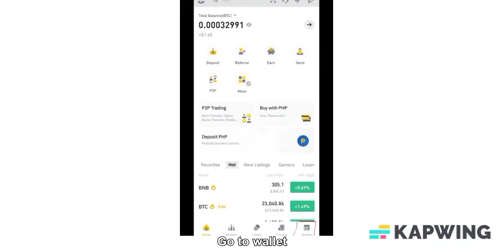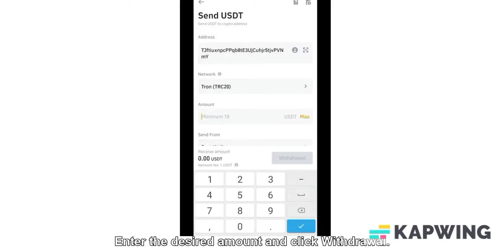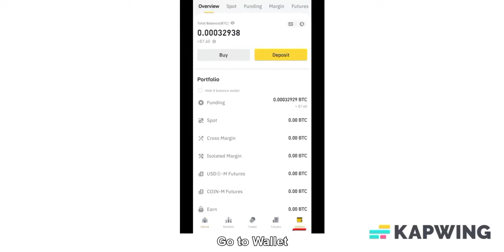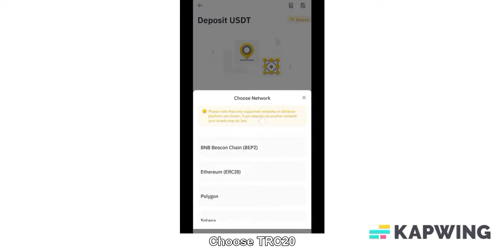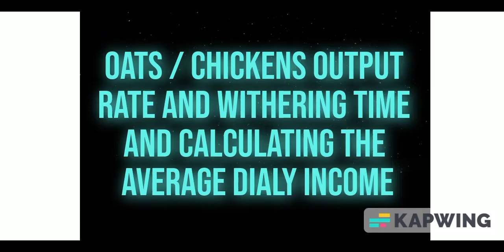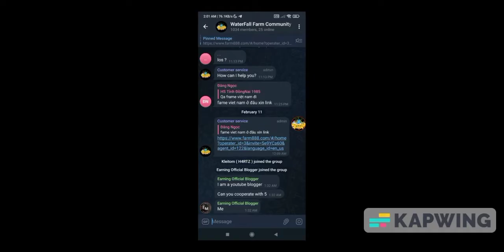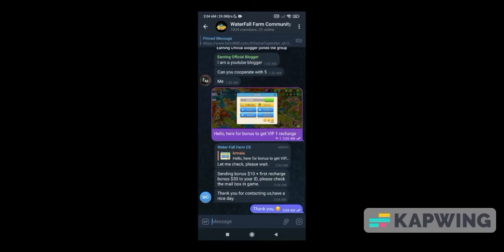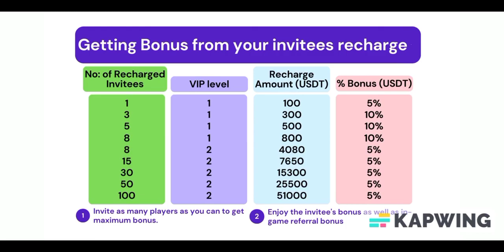GAGNE DE L'ARGENT EN JOUANT A CE JEUX VIDEO(CRYPTOS GAMES)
Can you please add this description?

Description : Get free $10 newcomer bonus at their telegram group along with your game ID screenshot.

                     CPA_00WQB7PSZH

 📱 Rejoignez  notre groupe telegram bcp de partage!!!

je suis  ERIC ARIZONA Autoentrepreneur. Mon histoire commence en 2018, lorsque je venais d'immigrer dans un pays étranger sans papiers et le pire je venais d'avoir une fille, vous même vous imaginez entre lait et couches la vie n'était surtout pas rose avec aucun signe d'espoir a l'horizon, j'ai commencé par regarder toute sorte de vidéos en ce qui concerne le money making( comment gagner l'argent en ligne). Sans succès bien-sûr, mais tous a changé lorsque je me suis formé, j'ai compris réellement tous les contours de ce métier qui est l'entrepreneuriat en ligne, oui je sais ce que tu traverses,.je connais tes galères moi même j'étais dans ta position, j'ai appris, mais j'ai aussi eu beaucoup d'échecs mais je peux te dire que aujourd'hui je vie 100% grâce à mon business en ligne, qui est ma seule Source de revenu, grâce à ça j'ai pu me payer mon appartement de rêve en Hollande (Heerenveen) oui dans cette chaîne vous allez apprendre une méthode celle qui m'a permit d'être financement libre!